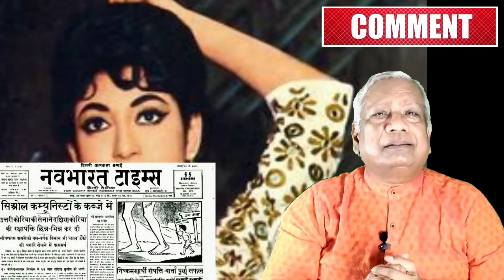जब अभिनेत्री माला सिन्हा के बंगले पर मुझे घंटों बंदी बनाए रखा गया | Religious fanaticism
When I was confined in Actress Mala Sinha's Bungalow for hours | जब अभिनेत्री माला सिन्हा के बंगलो पर मुझे घंटों "बंदी" बनाए रखा गया था।

इस वीडियो में पहली बार दुनिया के सामने ला रहा हूँ मेरे साथ हुआ वह वाकया जब प्रसिद्ध फिल्म अभिनेत्री मला सिन्हा और उनके पिता ने अपने बंगलो पर बुलवाकर मुझे घंटों "बंदी" बनाए रखा। वे दोनों धार्मिक अंधभक्ति  का नमूना पेश करनेवाली एक खबर छपवाने के लिए मुझ पर लगातार दबाव बनाते रहे। इसी रोचक और दिलचस्प जानकारी देखिए इस विडिओ में।

ABOUT ME: Worked 35 years in ‘The Times of India’ Group's Hindi daily ‘Navbharat Times’ and became Associate Editor. I am a senior & experienced but have a modern and progressive approach. Travelled 44 countries to cover 5 Olympics, 5 World Cup cricket, 150+ Tests, One-Day, and T20 matches apart from the first-ever Assembly election of Narendra Modi to the American Presidential election. Also covered dozens of LokSabha/Assembly elections, film, Entertainment, politics, underworld. Get set to hear very exclusive, Interesting, and worth knowing reports/tales of my 40 year’s Journalism Journey through "OFF THE RECORD BATEN”.  नवभारत टाइम्स में ट्रैनी से लेकर Associate Editor तक के 35 साल के टॉप क्लास जर्नलिजम में दर्जनों लोकसभा, असेम्बली इलेक्शन कवरेज, नरेंद्र मोदी से उनके पहले चुनाव से लेकर अमेरिका के प्रेसीडेंट के इलेक्शन को जाकर कवर करने, 5 ओलिंपिक/5 क्रिकेट वर्ल्डकप, डेढ़ सौ से अधिक टेस्ट, वन-डे, T-20 के लिए 43 कंट्रीस के ट्रैवल और नजदीकी वाली सारी Off the Record खबरें सुनने और जानने के लिए तैयार हो जाइए।

This channel is made to give a platform to people to discuss public opinion, take views and reactions on Current Issues.